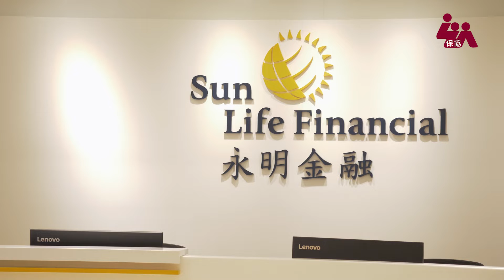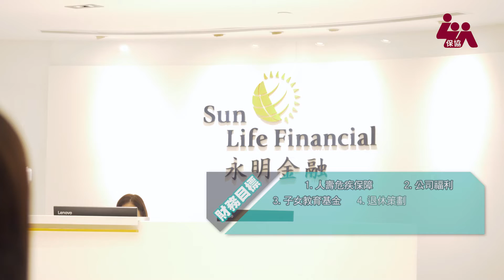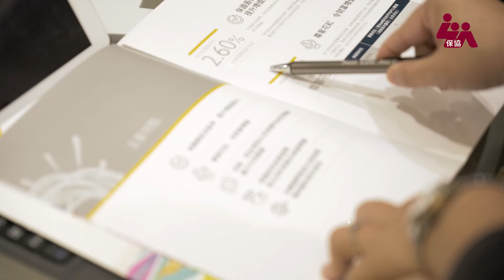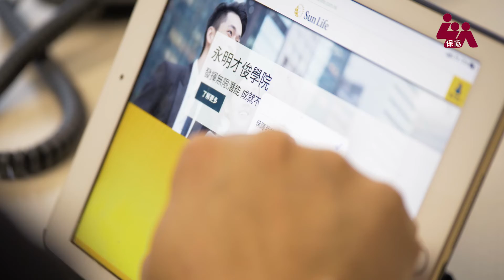【三寶守護 一起成長】 2019保協傑出財務策劃師大賽金奬得主 陳嘉賢小姐